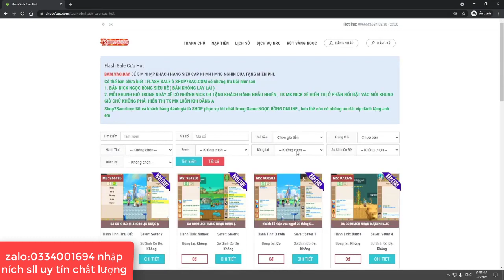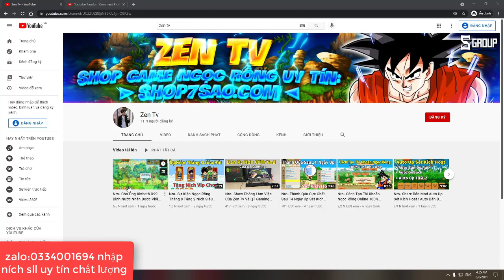Nro - Ních Ngọc Rồng Kì Lạ Đệ Tử Có Skill 5 | Đệ Tử Có Skill 5 Sẽ Như Thế Nào ?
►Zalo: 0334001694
Chúc Ae Xem Video Vui Vẻ